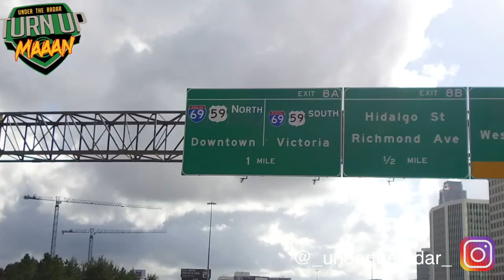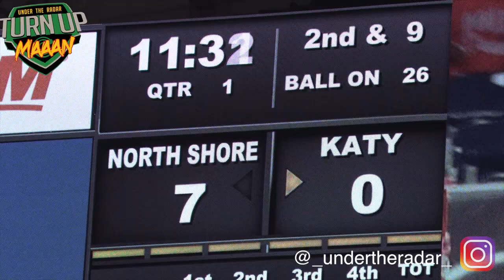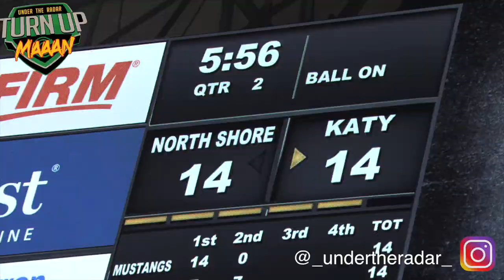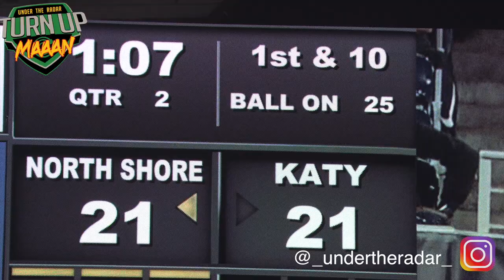INSTANT CLASSIC 🔥🔥 Katy vs North Shore | 1000 YARDS OF OFFENSE! - 80+ POINTS UTR Texas Football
INSTANT CLASSIC 🔥🔥 Katy vs North Shore | 1000 YARDS OF OFFENSE! - 80+ POINTS - Class 6A Division I Region III Semifinal at NRG Stadium UTR Texas Football